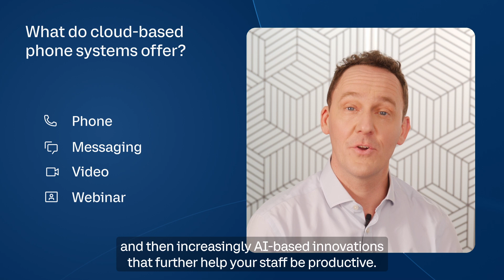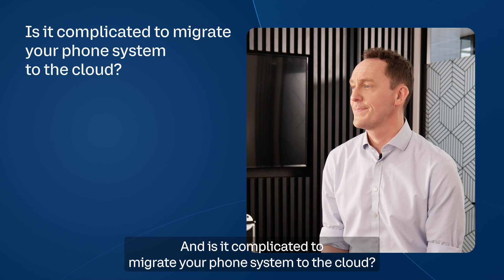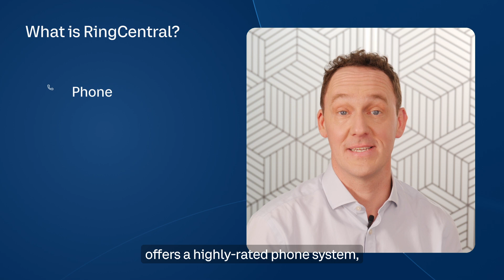2 mins to understand: Why Migrate Your Phone System to the Cloud?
Did you know that 40% of enterprises have planned to increase their budget for cloud platforms this year?

The new ways of working have definitely changed the way we communicate and the cloud has become vital to accommodate. In this short video, we explain why to migrate to cloud telephony and the benefits of Unified Communications as a Service (UCaaS).

Did you miss season 1 of our video series "How to optimise your business communications"?